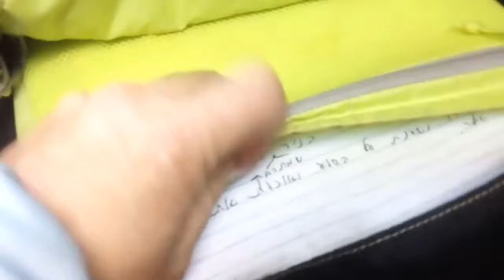ביקרות תיק יום יום של חברת אוספרי דגם - Osprey Flare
ביקרות תיק יום יום של חברת אוספרי  דגם - Osprey Flare והשוואה לאותו תיק דגם קודם.